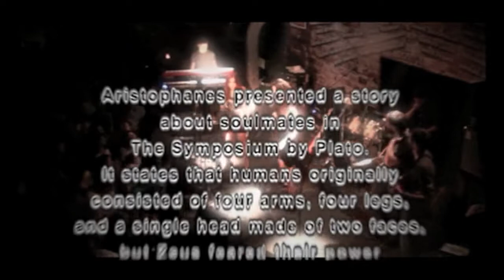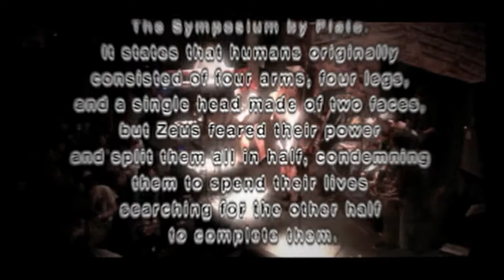SoulMates support at Guitarfor Rock live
SoulMates performing as a support group at Guitarfor's Rock live at Stavros tou Notou stage.